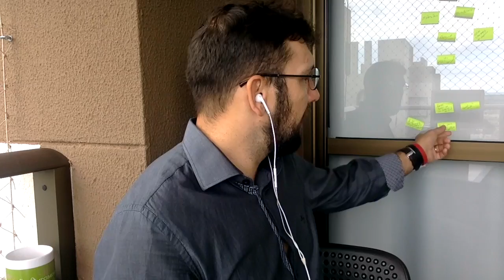Fui Sequestrado Pelo NETFLIX - Princípios da Liderança #301